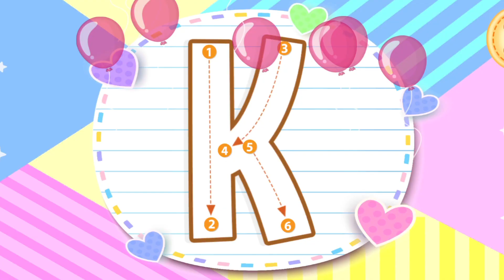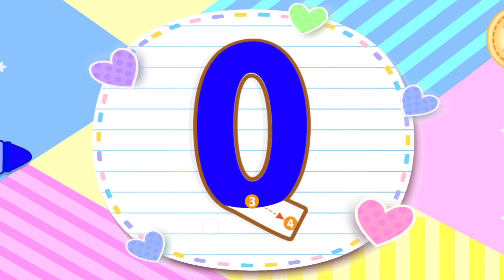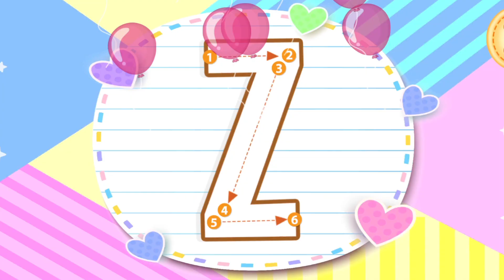ABCD EASY WRITING AND LEARN ABCD || abcd writing with colours | KIDS VIDEO